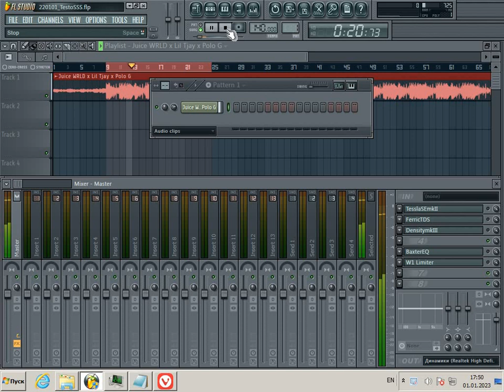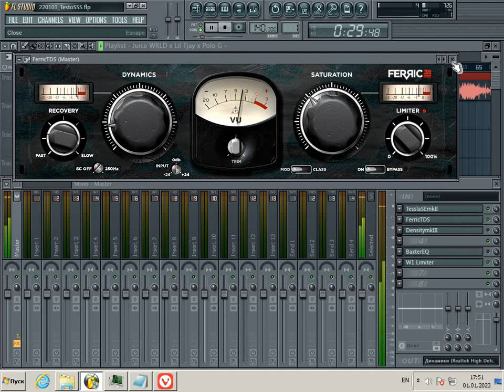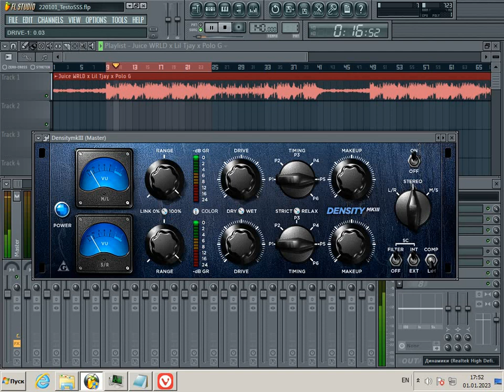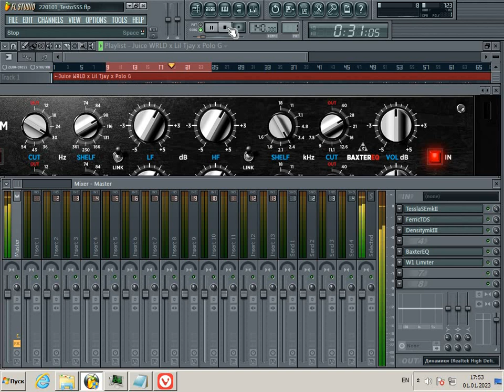The 5 Free VST - Mastering v2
Good day.

1.

2.
FerricTDS
(preset - final 1)

3.
DensitymkIII
(preset - glueing - drive)

4.
BaxterEQ
(preset - classic sweetening)

5.

PS